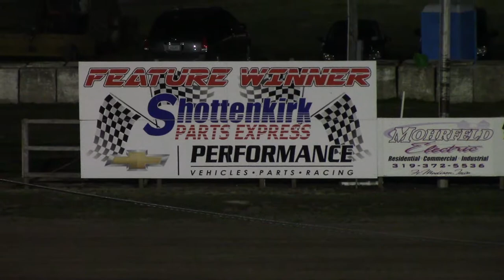LCS Hobby Stock Heat 1 4/10/18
Frostbuster Night 1, Lee County Speedway, April 11, 2018